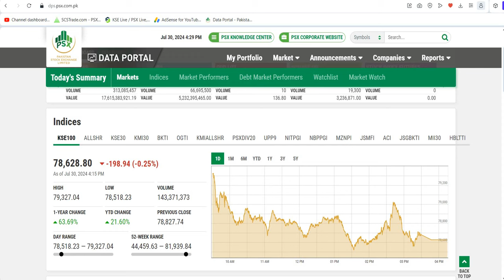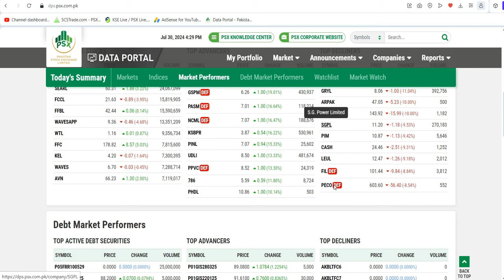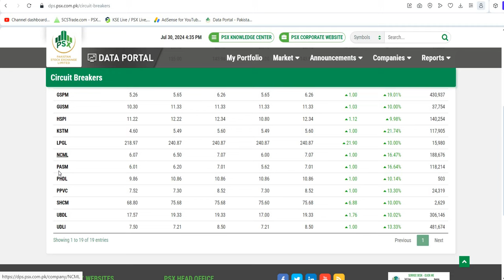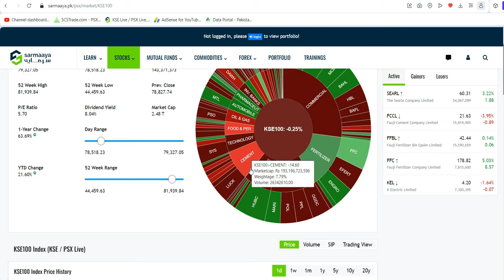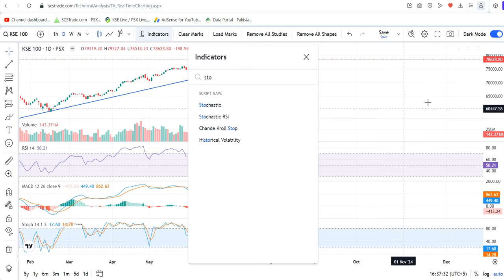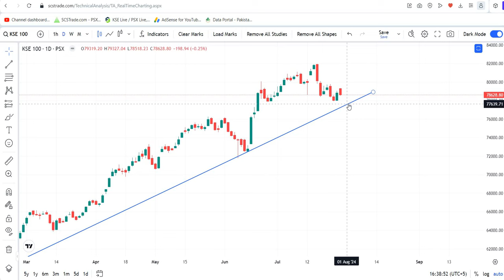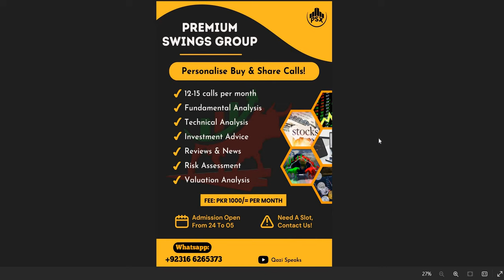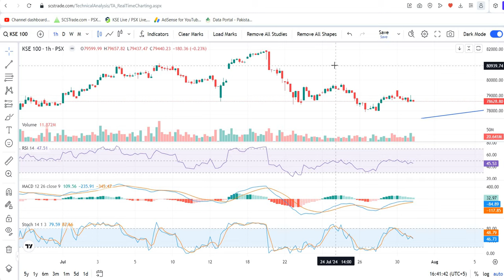PSX | Pakistan stock market analysis| How will the Market be Tomorrow??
1) Instagram:
brownz_eyez
2) Facebook:
qazi abd
3) Join WhatsApp Discussion group: